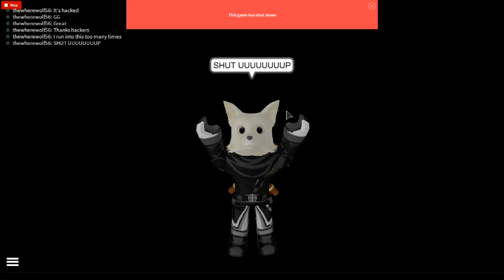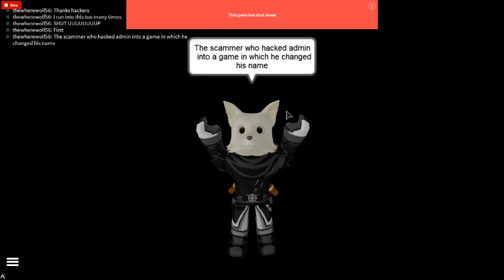Roblox R2D Hacked "Get off of my server"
Cheese's quick rant about the R2D hacked. Well, have fun watching.
UPDATE!: Many of the servers are now safe from the hack... I think and not many of them have it anymore.